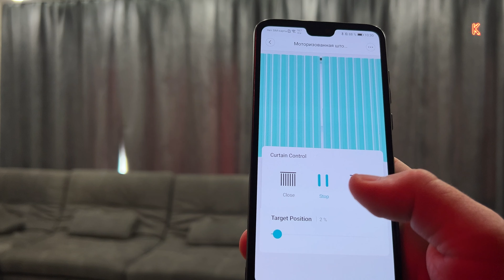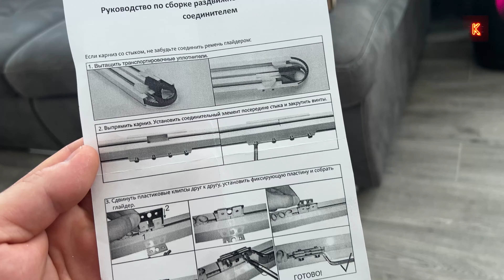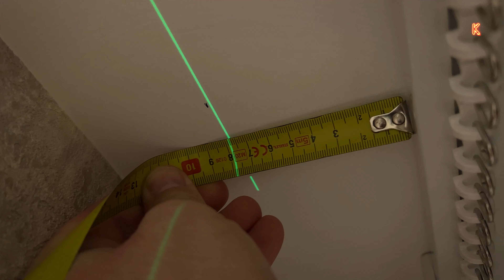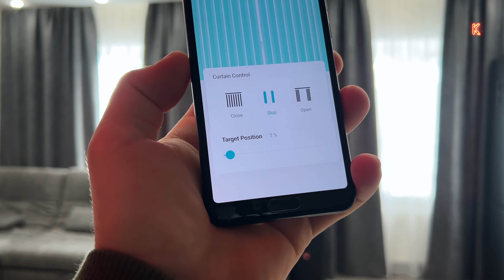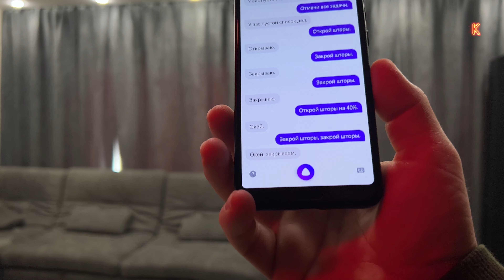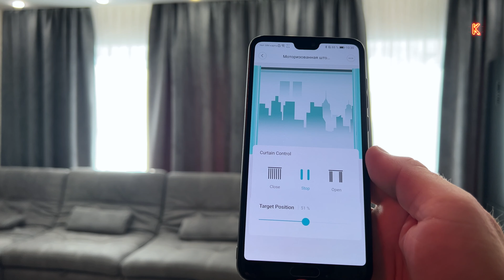👍УСТАНОВИЛ! АВТОМАТИЧЕСКИЕ ШТОРЫ с ГОЛОСОВЫМ УПРАВЛЕНИЕМ! УМНЫЙ КАРНИЗ + Mi Home и Алиса! Onviz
👍Сегодня своими руками установим умный электрокарниз Onviz , подключим его к системе умного дома, покажу некоторые нюансы а так же поговорим о минусах этих устройств !